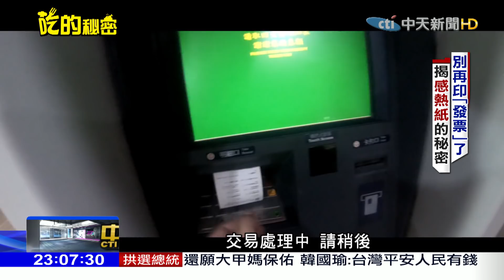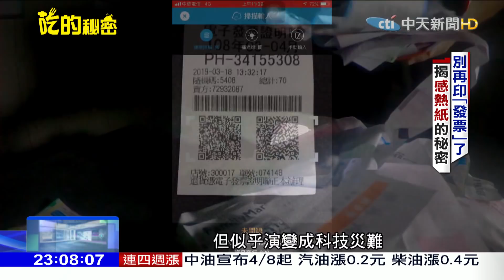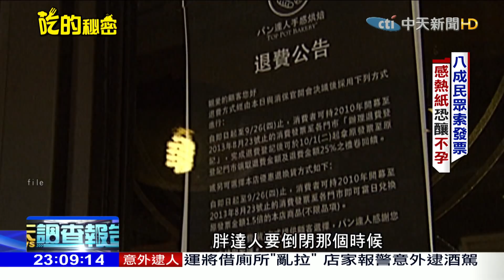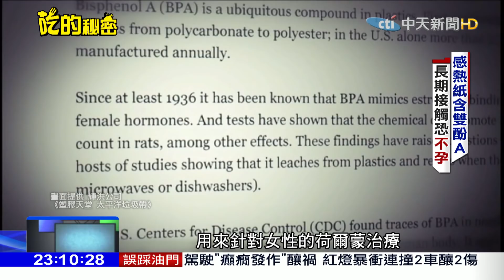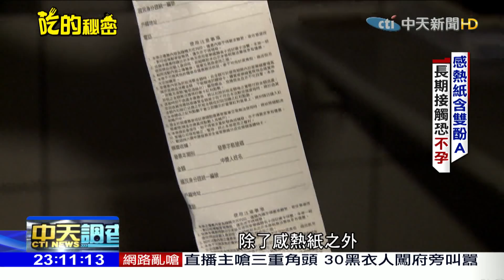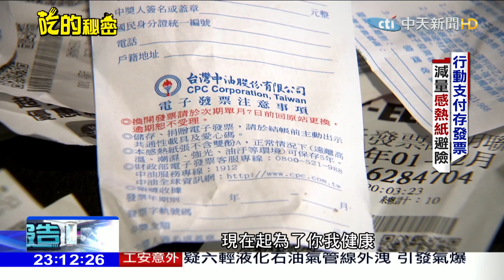2019.04.07中天調查報告／別再印「發票」了！ 揭熱感應紙的秘密「恐不孕」！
生活中讓人操心的事還真不少！看不見的環境荷爾蒙，對我們的毒害超過你的想像，像是愈來愈多兒童性早熟、男性精子顯著減少等等，都有可能是受到環境荷爾蒙的影響。現在的民眾對塑膠袋已經有警覺心,知道不能用來裝熱食，但你可能不知道，發票的感熱紙最好也少碰為妙。其實台灣推動雲端發票多年，但現在還有八成民眾，習慣索取實體發票，另外就算使用載具儲存發票，店家還是會給你一長串的明細或者優惠券，似乎比原來浪費更多紙張。而且重點是電子發票屬於熱感應紙，許多國內外的研究報告都顯示，熱感應紙普遍含有"雙酚A"，可能會影響生殖系統，長期接觸可能會造成不孕等後遺症，來看記者彭心一和周聰裕的調查報告。